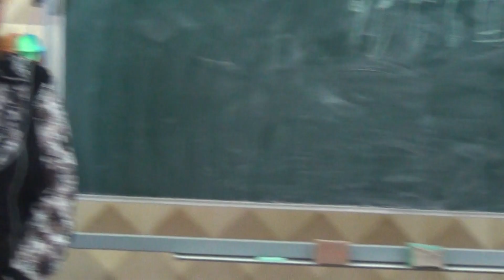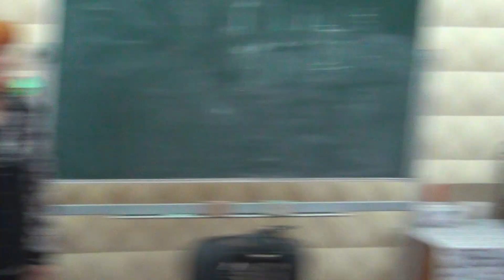По горi вiвчар вiвцi зганяэ. Бабкина. Белецкая. Фартушная. Tradition. Folklore. 전통. التقليد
Ой по горi по горi вiвчар вiвцi зганяэ э-э-э на долину тягаэ. Нехай вона тай не жде нехай вона замiж iде. Бабкина Валентина Григорьевна. Белецкая Александра Степановна. Фартушная  Валентина Николаевна. С песней по жизни. Станица Варениковская. Крымский район. Краснодарский край. 4 июля 2021. Oh, up the mountains up the mountains yesterday, he drove the sheep, uh-uh, to the valley, dragging them. Let her not wait, let her go to the deputy. Babkina Valentina Grigorievna. Beletskaya Alexandra Stepanovna. Fartushnaya Valentina Nikolaevna. With a song through life. The village of Varenikovskaya. Crimean region. Krasnodar region. July 4, 2021.